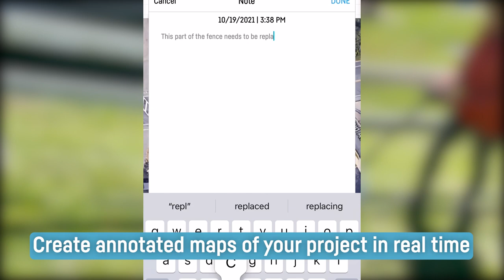Carta Promo (2022)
Carta is ready to help with any estimation project you have! Pick yours up today!